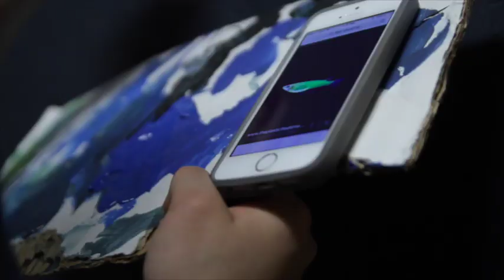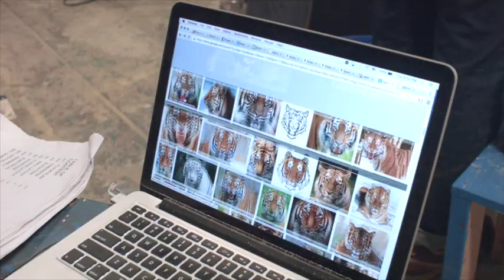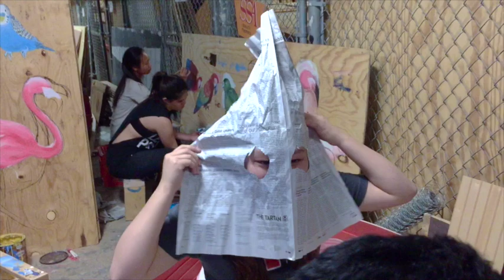TSA Booth 2015 BTS